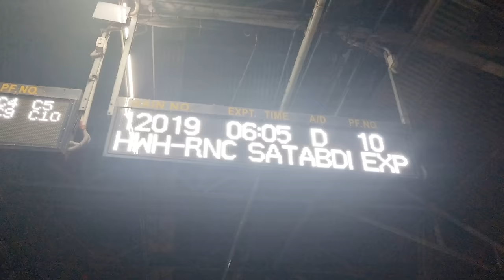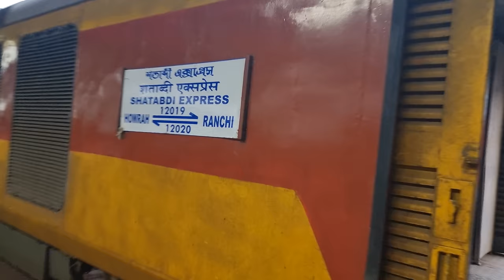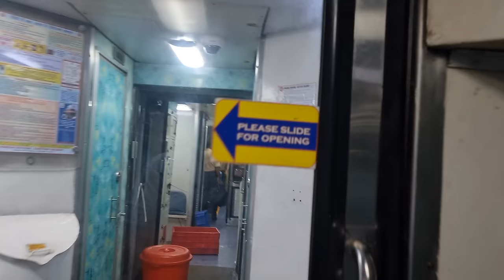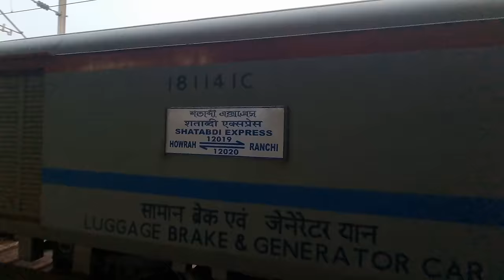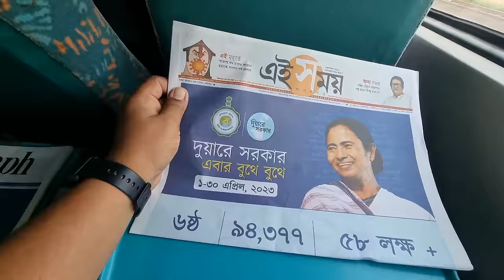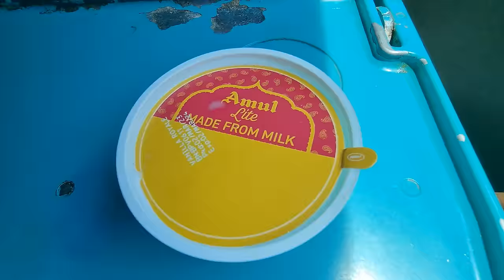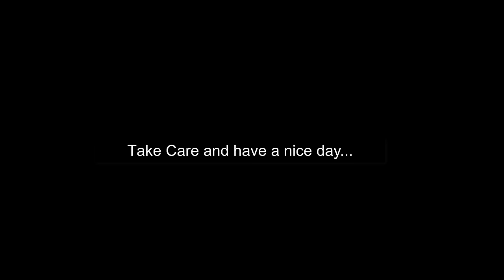HOWRAH To RANCHI | Full Train Journey 12019/Shatabdi Express Indian Railways Video in 4k ultra HD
HWH To RAC | Full Train Journey 12019/Howrah - Ranchi Shatabdi Express Indian Railways Video in 4k ultra HD
HOWRAH To RANCHI | Full Train Journey 12019/Howrah - Ranchi Shatabdi Express Indian Railways Video in 4k ultra HD

Hazrat Nizamuddin To KSR Bengaluru Full Journey 22692/Bengaluru Rajdhani Express AC 3 Tier in 4k HD

MUMBAI To HOWRAH | Full Journey 02322/Mumbai CSMT - Howrah Mail Special Fare Via Dhanbad 4k ultra HD